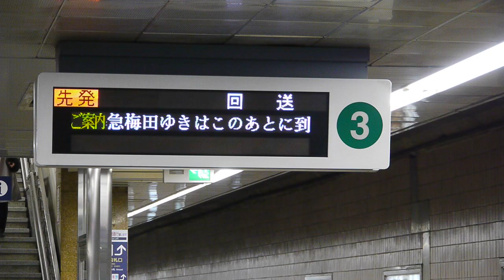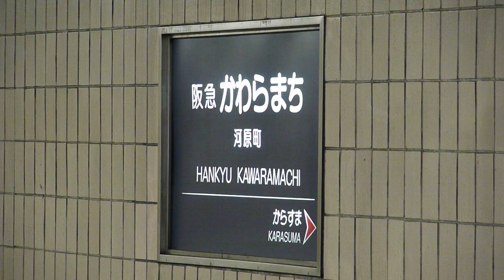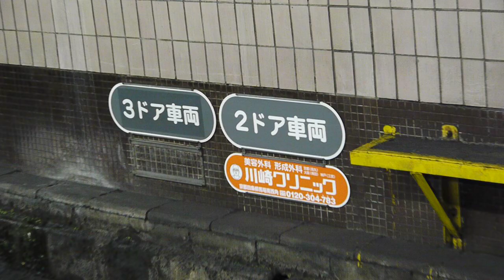阪急電鉄 6300系 6350F 6350×8R 回送 河原町駅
‎2017‎年‎9‎月‎1‎日 撮影